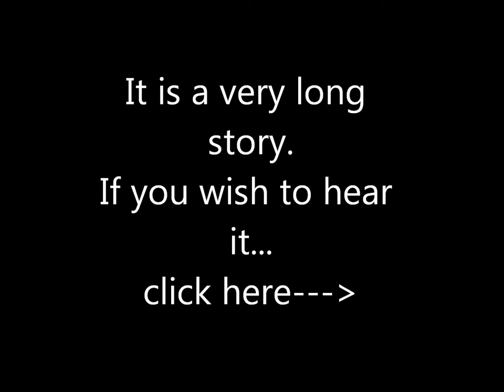Maryland Faerie Festival 2013 -VLog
I apologize, this is a very long vlog, and quite late. XD The festival was in May.

I hope you enjoy it anyway!